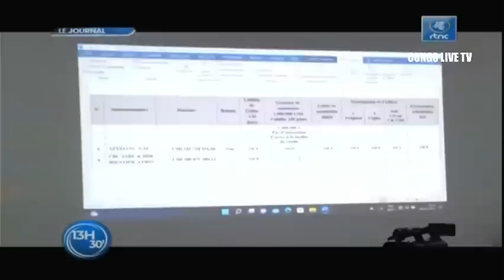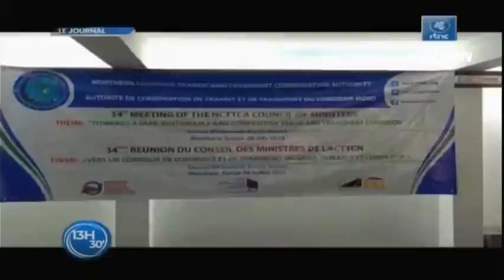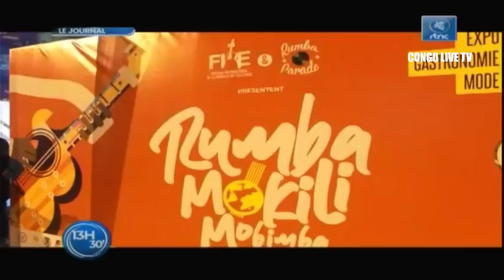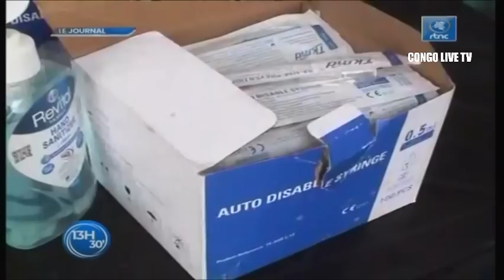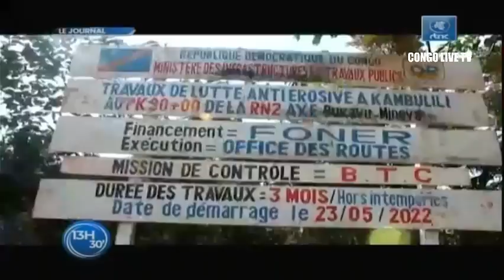🔴RDC : SUIVEZ LE GRAND JOURNAL DE CE SAMEDI LE 09.07.2022 RTNC EDITION 13H30